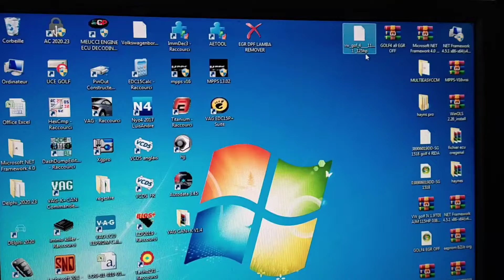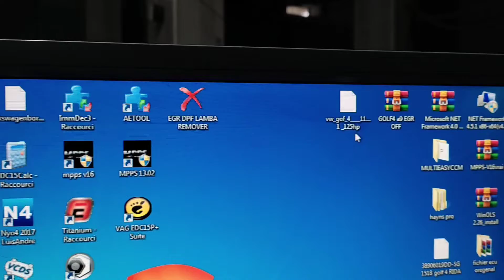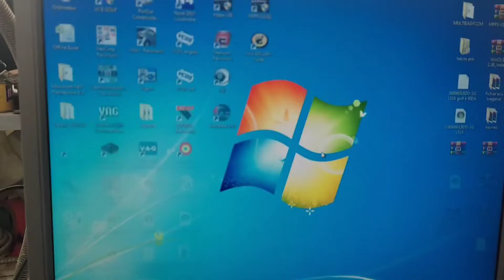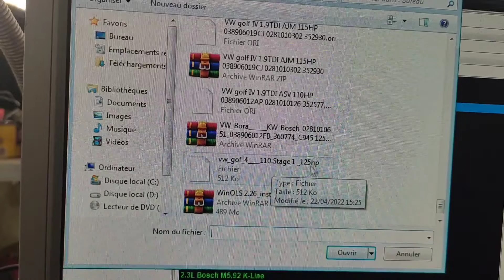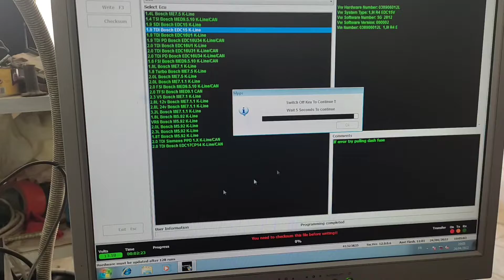stage1 avec changement faisceau golf 4سطاج الأول گولف